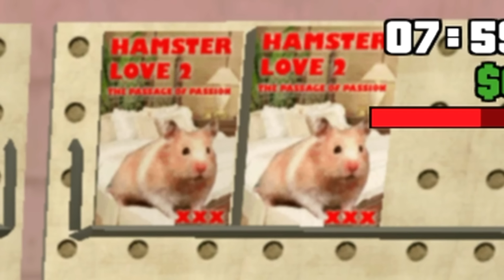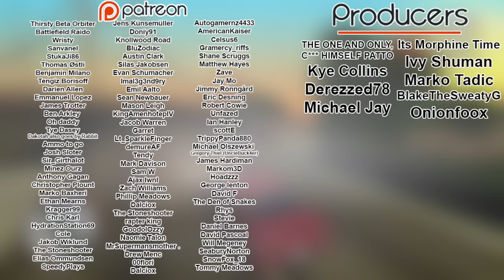GTA San Andreas is a Masterpiece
Today we play Grand Theft Auto San Andreas.